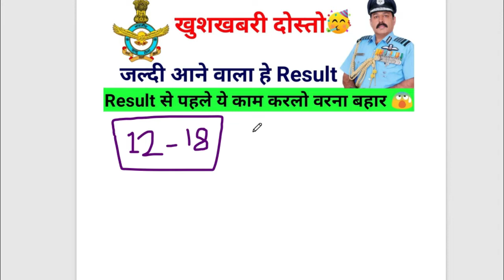Air Force X and Y Group Result 2021 | Airforce XY Exam Result 2021 Date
Indian Air Force X and Y Group Exam 2021 Result | Air Force Ka Result Kab Aayega | Airforce Result Date Update

Airforce XY Exam Result 2021 | Airforce Result Date 2021 | Air Force Result Latest Update | Air Force XY Group Result 2021 Date | Airforce Exam Result 2021

Airforce Exam Regarding Updates | Air Force Result 2021 | Airforce XY Group Ka Result Kab Aayega |  Airforce XY Group Result 2021